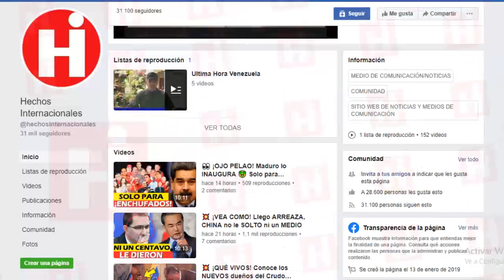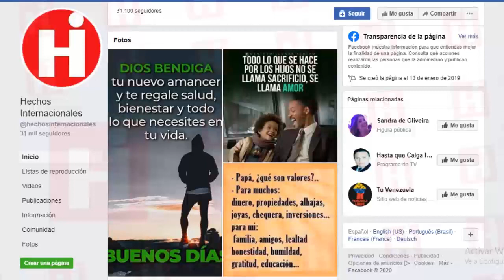💥 Noticias De Venezuela Hoy 07 De Febrero 😯¡QUE LOCURA! CON LA NUEVA LEY QUEDAN SIN MANDO ALGUNO😱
Con la nueva reforma de la Ley de la Fuerza Armada venezolana, propiciada por maduro, ahora se desconoce quién es la máxima autoridad del Ministro de la Defensa en Venezuela.

Si mi gente! Así como lo escuchan,  sobre esta situación irregular que se creó como consecuencia de las decisiones arbitrarias y nada planificadas del combo madurista nos las explicará el día de hoy, un propio integrante del ejército venezolano quien ocupa un alto cargo.

Y todos los detalles de la exclusiva entrevista, te los contaremos a continuación…

El desastre organizacional que hoy vive  la FABN fue explicado por  un alto oficial del Ejército en una entrevista exclusiva, donde reveló lo siguiente, escuchen bien!:

With the new reform of the Law of the Venezuelan Armed Forces, promoted by the mature, it is now unknown who is the highest authority of the Minister of Defense in Venezuela.

Yes my people! As you hear, about this irregular situation that was created as a result of the arbitrary and unplanned decisions of the mature combo will explain today, a member of the Venezuelan army who occupies a high position.

And all the details of the exclusive interview, we will tell you below ...

But before you start, remember to share this video with your family and friends and don't forget to follow us daily so you can find out the best news in the country.

The organizational disaster that FABN is experiencing today was explained by a senior Army officer in an exclusive interview, where he revealed the following, listen well !

👇 TEMAS RELACIONADOS Venezuela Ultima Hora Hoy Noticias:

🔴NOTICIAS DE VENEZUELA HOY 6 FEBRERO 2020 VLADIMIR PADRINO LOPEZ SERA EL CULPABLE DE TODO EN VENZUELA

NOTICIAS DE VENEZUELA HOY 6 FEBRERO Desde la Casa Blanca sorpresa para Nicolás

VENEZUELA HOY 6 FEBRERO Guaido y su anuncio Importante INTERVENCIÓN APROBADA